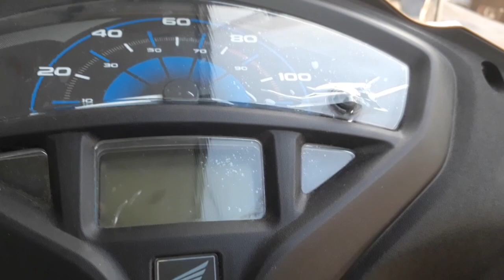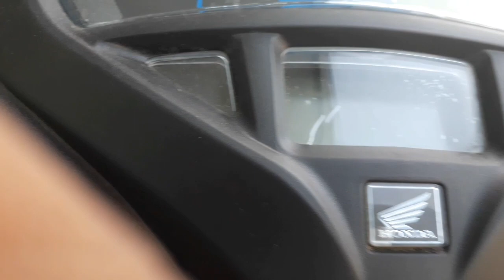New 2019 HONDA ACTIVA 5G looks, feature, colour, walkaround video.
Honda activa 5G walk around video for my viewers.